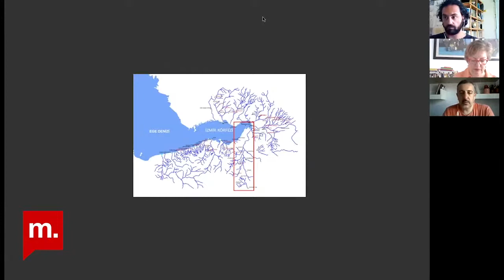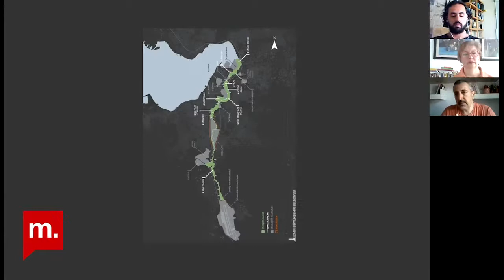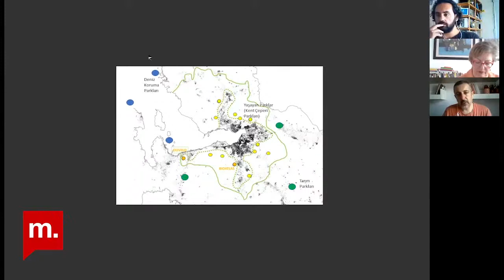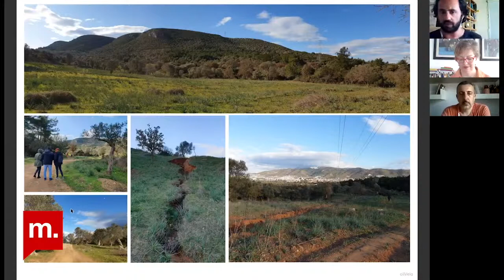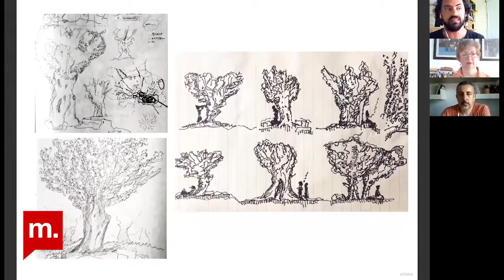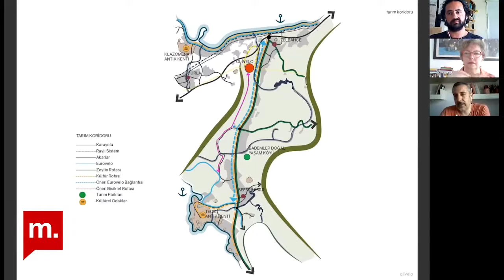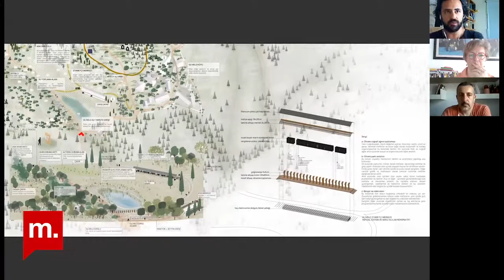Şehir Hepimizin: İzmir'in Kentsel Mekan Yarışmaları üzerine - 1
Programda, İzmir’in kamusal mekanlarının yarışmalar ile tasarlanması süreçlerini 2000’lerin başından başlayarak ele alıp uzun soluklu planlama ve yönetim vizyonunu değerlendirdik. İpek Akpınar, İzmir’e özgü zihinsel ve kültürel pratiklerin yeni tamamlanan Olivelo Yarışması’na yansımalarını, jüri başkanı Doç. Dr. Koray Velibeyoğlu ve yarışmada birincilik ödülüne layık görülen ekipten mimar Ömer Selçuk Baz ile konuştuk.